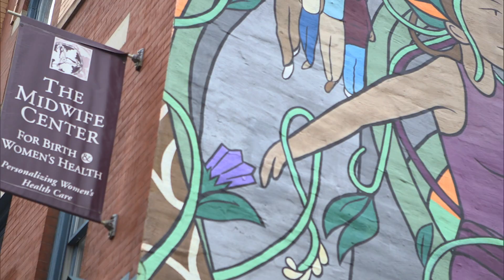Partners in Healthy Living: Midwife Center for Birth and Women’s Health Overview | UPMC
The Midwife Center is southwestern Pennsylvania’s only licensed and accredited freestanding birth center. Nurse-Midwives and a nurse practitioner provide prenatal care and childbirth services and primary gynecological care to clients of all ages.